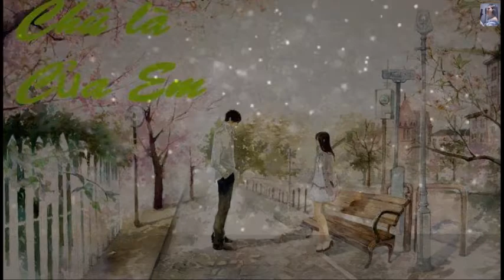[TẬP 5/CHƯƠNG 47-56] Chú là của em – Tô Noãn Tâm (Full).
[CHƯƠNG 47-56] Chú là của em – Tô Noãn Tâm (Full).
Tác giả: Hoa Nhi
Thể loại: Ngôn Tình
Nguồn: Sưu tầm
Trạng thái: Đang ra
Đọc truyện: Chú là của em - Tô Noãn Tâm - Lệ Minh Viễn - tác giả: Hoa Nhi
Thể loại: Sủng ngọt, tổng tài, tình một đêm
Tình trạng: Đang ra